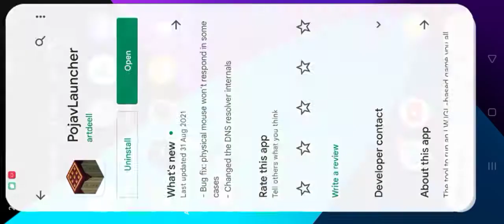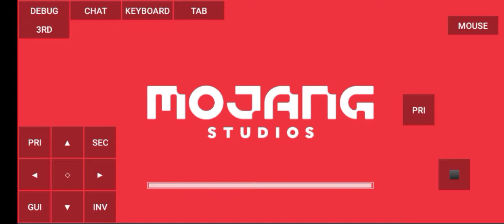How to Play Minecraft on Poojav lancher | Java | (മലയാളം)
PHONE : REDMI 9 | REALME NARZA 10

PC
RAM : 4gh pavam nja😰

Guys Channel Onn Sub Cheyyoi

Streaming : StreamYard